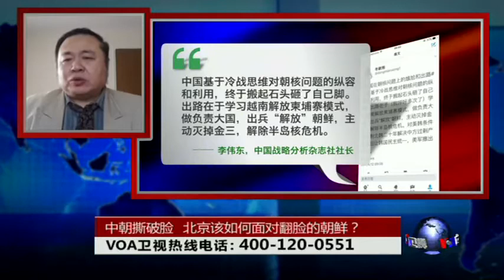时事大家谈 中朝撕破脸 北京该如何面对翻脸的朝鲜 加中美万花筒127 作者美国之音